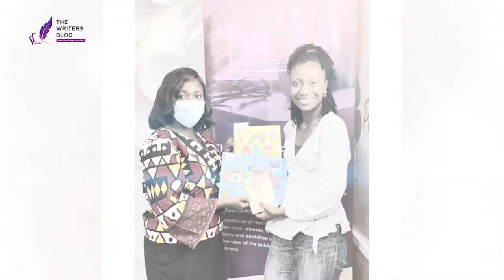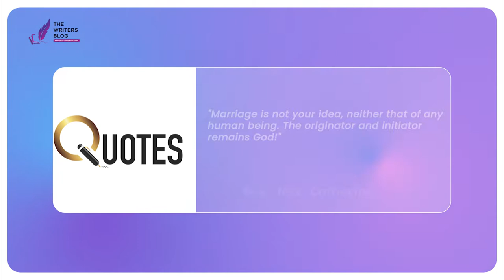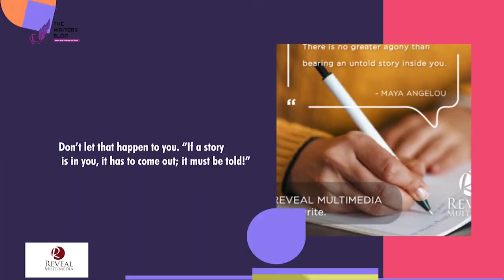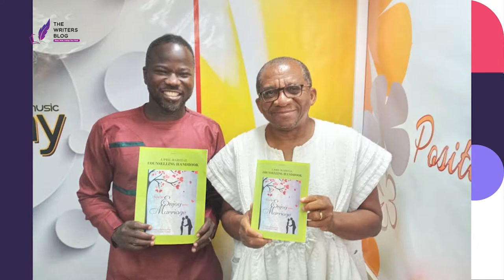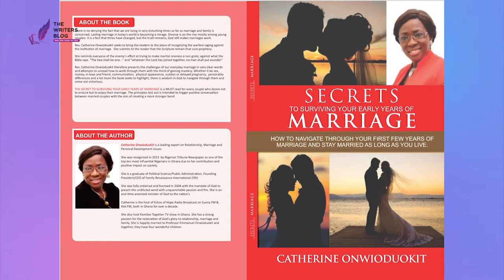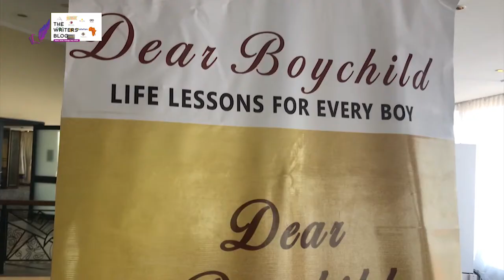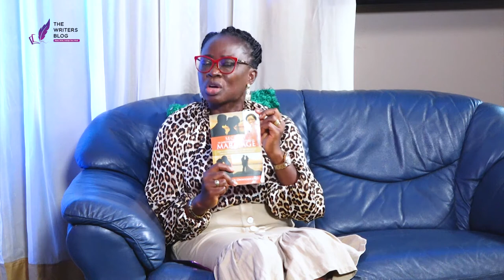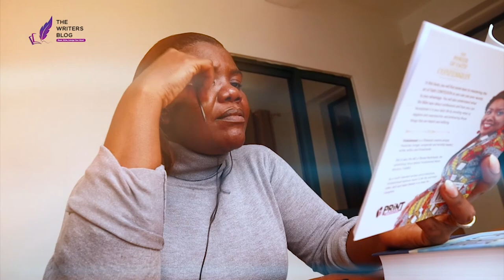The Writers Blog - EP21_ Time with Mama Cathy!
Marriage is not your idea nor that of any human being; the originator and initiator remains God.

Rev. Mrs. Catherine Onwioduokit, popularly known as Mama Cathy in her book titled, “Secrets To Surviving Your Early Years Of Marriage” outlines keys that will help you navigate through this journey of relationship/marriage and fulfill God’s will concerning you.

YouTube: Time With Mama Cathy
LinkedIn & Podbean Podcast: Catherine Onwioduokit

Contact Numbers:
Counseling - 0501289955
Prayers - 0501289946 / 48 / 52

Location:
Family Renaissance International head office, Tse Addo near Goshen Community School